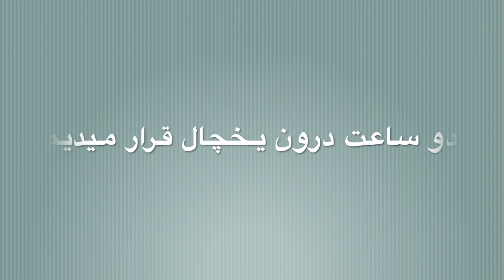طرز تهیه راحت و آسان، کاستارد وانیلی یا کرم پاتیسیر، برای استفاده در انواع شیرینیها و دسرها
کرم کاستارد وانیلی را می‌توانید برای انواع دسر، کیک و ... مورد استفاده قرار دهید. در صورت تمایل با اضافه کردن مقداری رنده پوست لیمو و آب‌لیمو کاستارد لیمویی خواهید داشت. در ادامه مطلب با مواد لازم و طرز تهیه کاستارد وانیلی آشنا می‌شوید.
:مواد لازم
۱- زرده تخم مرغ          ۳ عدد
۲- شیر                     ۵۰۰ میلی لیتر
۳- شکر                     ۱۱۰ گرم
۴- کره                       ۳۰ گرم
۴- نشاسته ذرت        ۴۰ گرم
۵- وانیل           یک قاشق غذا خوری
Credit to:
On The Other Side Is Greatness by Sapajou